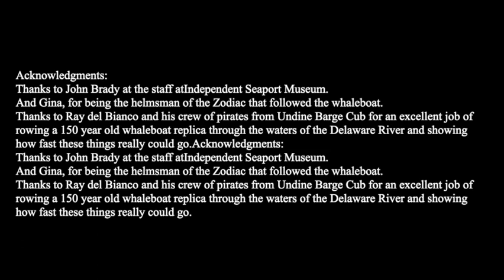Rowing a Whaleboat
Paintings of and Rowing a Whaleboat on the Delaware River